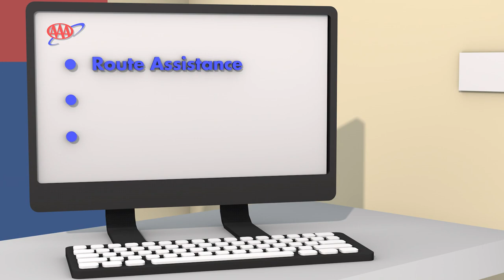AAA | 'Roadtrip' Member Benefits Video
AAA introduced us to the cool cats at MNM Studios, a creative agency with a solid track record of success with AAA Travel. They were on the hunt for a production partner to help make their vision reality, and we were more than game. So, we rolled up our sleeves, joined forces, and got down to business. And just like that - a fantastic collab and a super chuffed client!